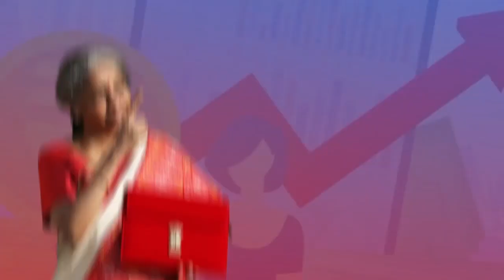Budget 2021-22 | बजट वॉरियर्स बने मोदी - निर्मला!